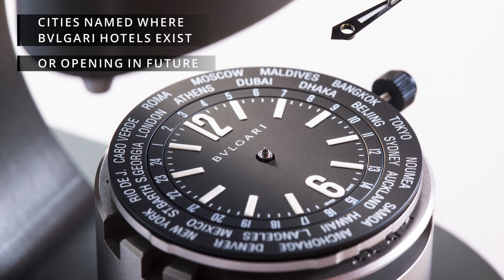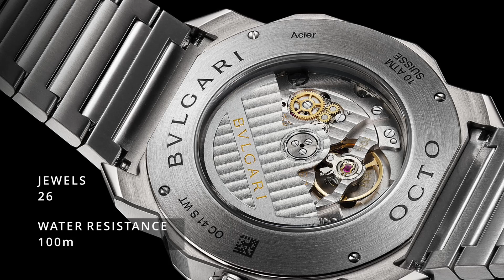The Bvlgari Octo Roma Worldtimer Official GPHG Nomination Ref: 103481 103486 Specs & Features Samy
TECHNICAL SPECIFICATIONS – BVLGARI OCTO ROMA WORLDTIMER

Case: 41mm diameter x 11.35mm height – rounded octagonal stainless steel case with brushed/polished finishing – also available with black DLC coating – sapphire crystal top and caseback – screw-down crown with ceramic decoration – 100m water-resistant

Dial: sunburst blue or sandblasted matte black dial – rhodium-plated applied gold hour markers or Super-LumiNova coated sandblasted applied hour markers – skeletonized steel hands or blackened steel hands with Super-LumiNova insert – revolving time zone ring – revolving 24-hour scale ring

Movement: BVL257 calibre – integrated movement automatic winding – 33mm x 6.03mm – 28,800vph (4Hz frequency) – 26 jewels – hours, minutes, seconds, 24 time zones and 24-hour indication – 42h power reserve

Strap: satin-brushed/polished steel bracelet with folding clasp – black textured rubber strap with DLC steel pin-buckle (DLC version)

Reference: 103481 - stainless steel case, blue dial, steel bracelet
103486 - black DLC-coated steel case, black dial, rubber strap

Price: $8,350